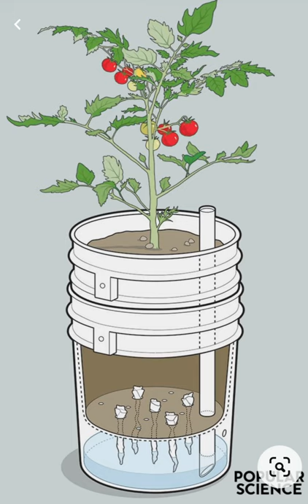hydroponics kratky bucket